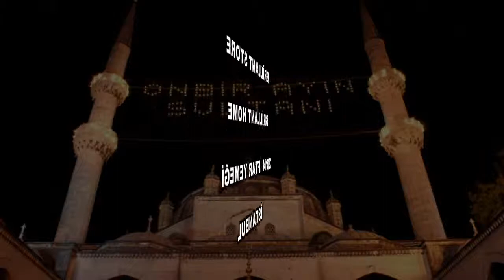BRİLLANT STORE & BRİLLANT HOME FABRİKA ETKİNLİĞİ - 2014 / GÖRAL MEFRUŞAT / MANAVĞAT